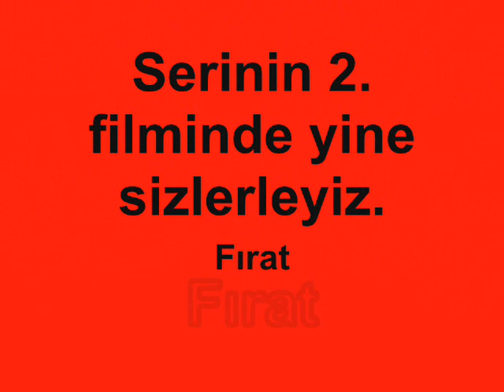Kayacık Köyü Hatırası - 2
Kayacık köyü hatırası serisinin 2. filmi. keşkek şenliğini konu alıyor. iyi seyirler.